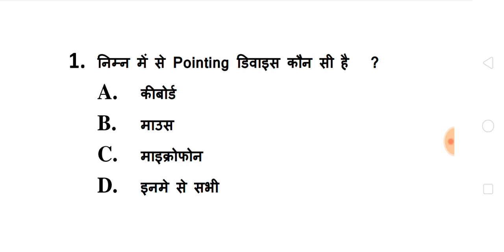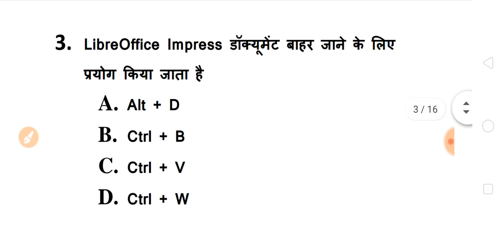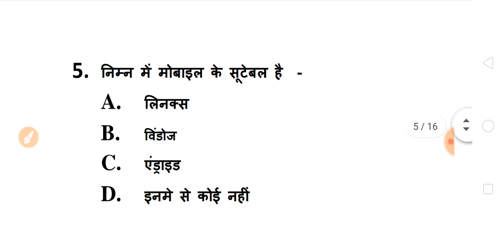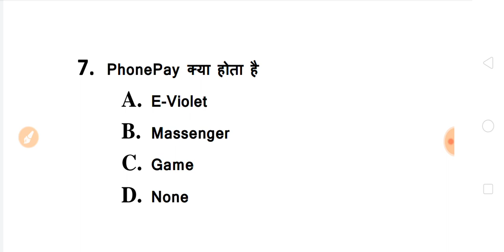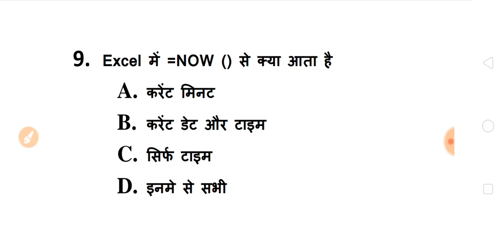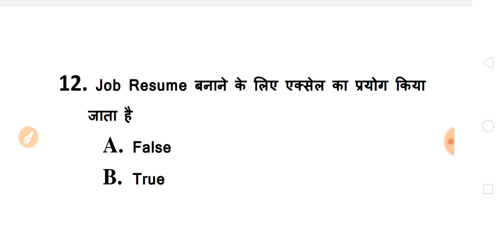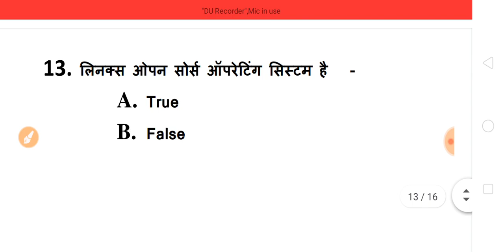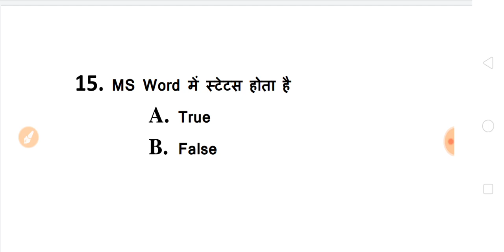CCC Exam पूछे गए प्रश्न | Most Important Question | Exam से पहले जरूर देखे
HELLO DOSTO,

Online Test  -